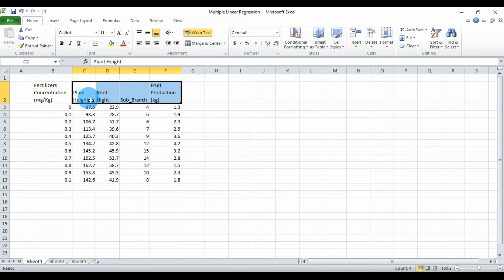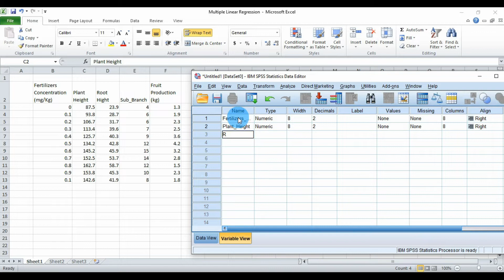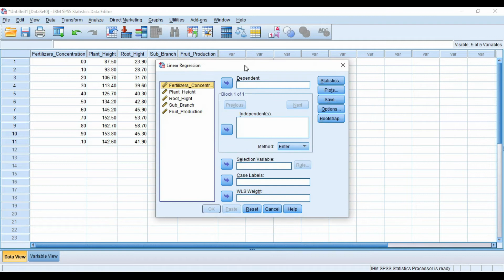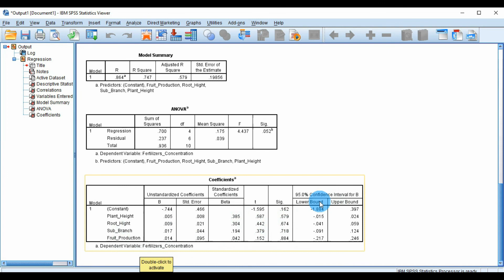How to Calculate Multiple Linear Regression in SPSS | Statistics Bio7 | Bio Statistics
In this video tutorial, I will show you How to Calculate Multiple Linear Regression by using the SPSS version.

Use multiple regression when you have a more than two measurement variables, one is the dependent variable (Y) and the rest are independent variables (X). You can use it to predict values of the dependent variable, or if you're careful, you can use it for suggestions about which independent variables have a major effect on the dependent variable.

Data Requirements: YXXX columns.

Software Version : SPSS 21